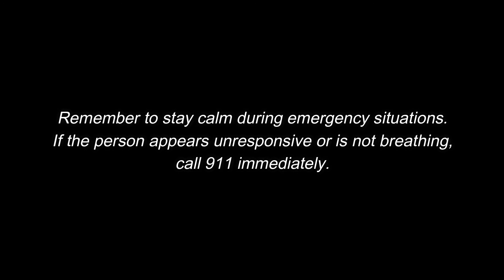Health Emergency Situation Reenactment - Heart Attack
"caN sOmeBodY plEaSE hElP mE i tHinK iM hAviNg a hEarT aTtaCK" dw sometimes i hate myself too